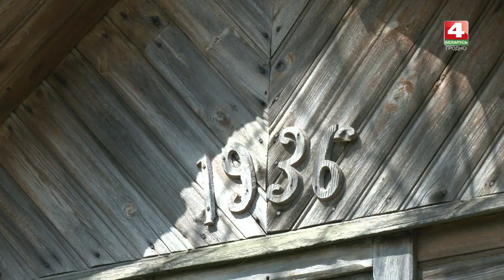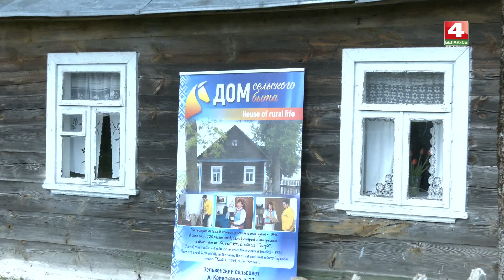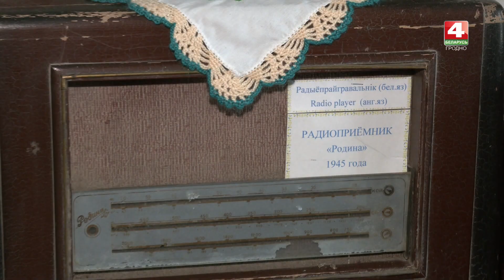Бодрое утро. Вясковы лад. Дом-музей в д. Кривоконно. 11.05.2023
ТРК Гродно.Беларусь 4 Гродно.